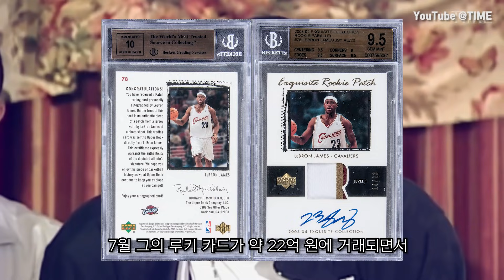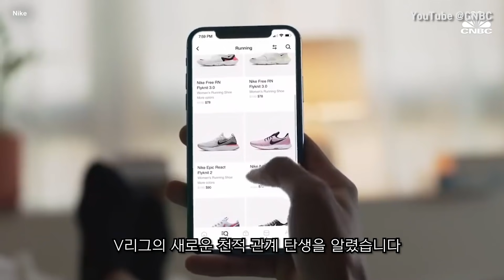🔥2020년에 탄생한 스포츠 신기록 | 두유노 스포츠 2020🔥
📝2020년 스포츠 세계기록을 정리해보았습니다!
여러분에 기억에 남는 새로운 기록은 무엇이었나요?

🎥유튜브 영상 출처(제목/채널)
NBA _Best Of The Bubble_ MOMENTS
KingSwish

Seoul caps gatherings at four as S Korea logs record COVID deaths

2020 KBO League on ESPN Intro_Theme _ ESPN KBO 리그 오프닝
101theSKC

CARDBOARD FANS
KOLR10 News

HIGHLIGHTS _ SPURS 2-1 ARSENAL _ SON & ALDERWEIRELD SEAL DERBY DAY VICTORY!
Tottenham Hotspur

The Top 100 Plays of 2020! _ MLB Highlights
MLB

Sungjae Im _ Final Round In Three Minutes _ The Masters
The Masters

5K WORLD RECORD LETESENBET GIDEY 14_06 [FULL RACE]
FloTrack

Mondo Duplantis 6.15m Breaks Pole Vault World Record 2020 Diamond League Rome
Swim Swimming

Armand DUPLANTIS 6.17 METRES WORLD RECORD Indoor Pole Vault Torun 2020
Swim Swimming

World Athletics Awards 2020 – Livestream
World Athletics

LeBron James_ Athlete Of The Year
TIME

LeBron's Best Plays From The 2020 NBA Finals 🏆
NBA

Lakers Trophy Presentation _ LBJ Finals MVP _ 2020 NBA Finals
MLG Highlights

LeBron James Postgame Interview - Game 6 _ Heat vs Lakers _ October 11, 2020 NBA Finals

MIKE TROUT CARD SALE
FOX 5 San Diego

29 RUNS! All runs from the Braves 29-9 win over the Marlins! (NL Record)
MLB

Giancarlo Stanton crushes 5 home runs in last 4 Postseason games! (4 straight Yankees games w_ HR!)
MLB

Dodgers cruise to Game 3 win with 11-run 1st inning _ Dodgers-Braves Game 3 Highlights 10_14_20
MLB

Clayton Kershaw's Postseason strikeouts throughout career (Dodgers SP broke Postseason K record!)
MLB

Houston Astros vs. Minnesota Twins Game 1 Highlights _ Wild Card Round (2020)
MLB

한화 이럴수가! 18연패…1985년 삼미와 같아
YTN news

18연패 탈출한 한화, 내친김에 연승 행진
KBS News

고심 끝 선택 LG 박용택 은퇴 투어 감사하지만 사양하겠습니다
KBS News

LG 박용택, 최다안타 금자탑…역사를 쓰다
KBS News

Rafael Nadal 100 victories at RG I Roland-Garros 2020
Roland Garros

Rafael Nadal vs Novak Djokovic - Final Highlights I Roland-Garros 2020
Roland Garros

Roger Federer & Rafael Nadal_ Funniest Moments in Iconic Tennis Rivalry!
Tennis TV

Every Shot From Dustin Johnson's Final Round _ The Masters
The Masters

Masters 2020 - Dustin Johnson Interview - Tears of joy on the 18th Green
The Masters

The Masters

Son Heungmin Goal _ FIFA Puskas Award 2020 Winner
FIFATV

Liverpool Trophy Presentation Premier League Champions 2020
GaAG

Highlights Real Valladolid vs FC Barcelona (0-3)
LaLiga Santander

UFC 249_ Fight Motion
UFC - Ultimate Fighting Championship

The Making of UFC Fight Island - Episode 2

UFC 256_ Figueiredo vs Moreno - Bad Intentions _ Fight Preview

moreno vs figueiredo .  Crazy Fight

UFC 256_ Deiveson Figueiredo Post-fight Interview

Khamzat _Borz_ Chimaev Highlights [HD] 2020

Khamzat chimaev vs John philips Full fight HD Quality

Khamzat Chimaev vs Rhys McKEE -FULL FIGHT-

Fight Island 3_ Khamzat Chimaev Post-fight Interview _ Sets UFC record for fastest back-to-back wins

#4_ Patrick Mahomes (QB, Chiefs) _ Top 100 Players of 2019 _ NFL
NFL

Tom Brady's 1st Drive & Touchdown w_ Buccaneers
Highlight Heaven

Baker Mayfield throws the ball 70 yards (and Chuck Clark gets destroyed by uprights) __ 2020
Football Films Archive

Breaking Dude Perfect's World Records with Mr Beast _ Cam Newton Vlogs
Cam Newton

Younghoe Koo _ Pro Bowl vote 2021
Atlanta Falcons

Lewis Hamilton's Record-Breaking 92nd Win _ 2020 Portuguese Grand Prix
FORMULA 1

Lewis Hamilton and Roscoe celebrating 92 wins
FORMULA 1

2020 World Championship Trophy Ceremony _ DAMWON Gaming 2020 World Champions

Worlds 2020_ Moments and Memories
LoL Esports

501KG Deadlift - Hafthor Bjornsson
Rogue Fitness

Longest plank EVER - Guinness World Records

Caeleb Dressel 100m Butterfly World Record (ISL 2020)
ZHL Swimming

Caeleb Dressel World Record 50 free 20''16
Swimming TV213

역시 ‘월드퀸’ 김연경…흥국생명 역대 최다연승 타이 기록 달성 _ KBS
KBS News

'3각편대 위력'...GS칼텍스, 흥국생명 15연승 저지 _ YTN
YTN news

How Nike Became The Most Powerful Brand In Sports (1)
CNBC

Nike's price target gets a boost from Morgan Stanley and Cowen
CNBC

Collection of signed, game-worn Michael Jordan shoes goes on auction
Ruptly

The Controversy Behind Nike’s Vaporfly Running Shoe, Explained _ WSJ

The world's highest peak has a new height_ 8,848.86 meters
CGTN

Nepal & China jointly announces new official height of Mount Everest _ World News _ WION News
WION

F1 drivers split on taking the knee - Austrian Grand Prix
Cola Boots

*글자수 제한으로 이후 출처가 생략되었습니다.